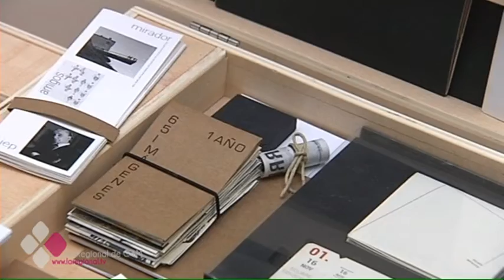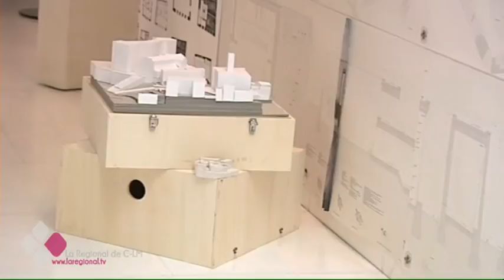EL PUNTO DE VISTA DE LA PRIMERA GENERACIÓN DE ARQUITECTOS DE LA UNIVERSIDAD REGIONAL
Un elevador con posibilidad de ver Roma desde el aire; o una estructura para sostener una ciudad. Estas son algunas de las ideas creadas por los arquitectos graduados en la primera promoción de la escuela de arquitectura de la Universidad de Castilla-La Mancha. Proyectos con otro punto de vista, para una generación de profesionales que buscan, ante todo, originalidad.